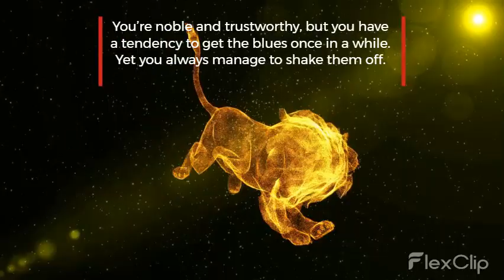LEO HOROSCOPE SIGN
LEO the Lion—July 23 through August. 22

You’re noble and trustworthy, but you have
a tendency to get the blues once in a while.
Yet you always manage to shake them off.

DEWEY BERGMAN

YOUR HOROSCOPE IN MUSIC BY DEWEY BERGMAN

“Your Horoscope in Music” by Dewey Berg-
man is probably the first attempt to transcribe
and interpret the signs of the Zodiac in terms
of music. The selections on this record—ex-
tracted from a larger work titled ““The Horo-
scope Suite’—first suggested themselves to
Bergman during the course of a horoscope
reading by a well-known astrologist. He was
struck immediately by the vast and hitherto
untapped possibilities of mood and melody in-
herent in the twelve signs of the Zodiac, and
forthwith began an extensive nine month study
of the finer points of astrology.

The result is the vivid and sensitive musical
interpretations you will hear on this record.
In the relating of personality types to music,
Bergman has been uniformly successful; and
the listener wili be quick to grasp the mood
and character suggested by each of the twelve
zodiacal selections